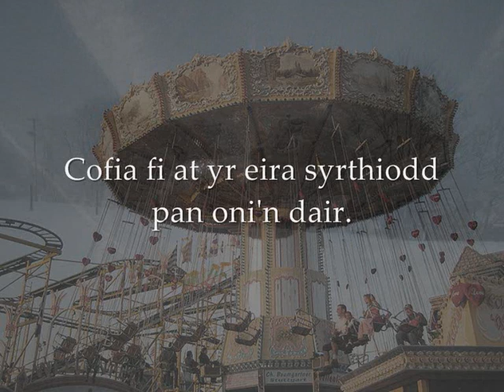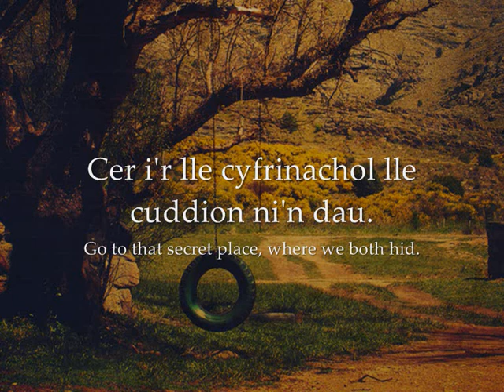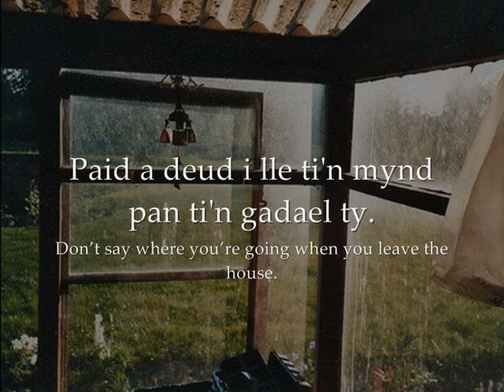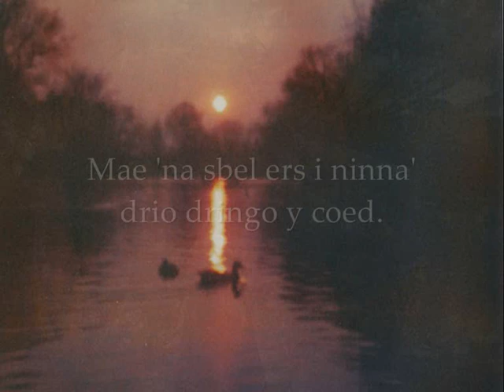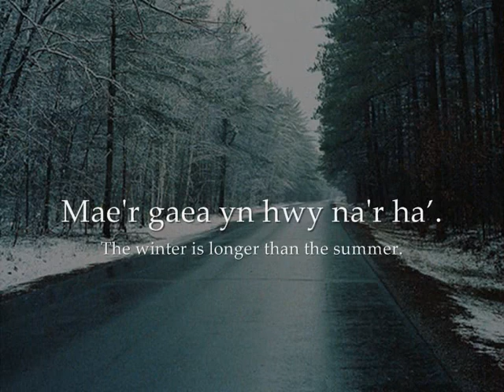Cofia Fi At - Gwyneth Glyn (geiriau / lyrics)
Can/Song: Cofia Fi At (Remember Me To)*
Canwr/Singer: Gwyneth Glyn
Album: Wyneb Dros Dro

(*'Cofia fi at' literally translates into 'Remember me to' which is basically the same as saying 'send my regards to...')

Geiriau:
Cofia fi at 'yn ffrindia',
Cofia fi at y ffair.
Cofia fi at yr eira syrthiodd pan oni'n dair.
Cofia fi at y tylwyth teg a'r deryn du.

Cofia fi, cofia fi,
Cofia fi ata chdi.

Cer i'r lle cyfrinachol lle cuddion ni'n dau.
Fydd o'n ddim gwahanol, 'mond yn fymryn llai.
Paid a deud i lle ti'n mynd pan ti'n gadael ty.

Cofia fi ata ni.

Mae'r gaea yn hwy na'r ha'.
La la la la la
Mae'r ha yn hyn na'r gaea'.

Mae 'na sbel ers i ninna' drio dringo y coed.
Pres ffon yn 'y mhoced, hoelion dy dad dan 'yn nhroed.
Fus di 'rioed mor greulon, fushi 'rioed mor gri.

Cofia fi ati hi.

Lyrics / Translation:
Remember me to my friends,
Remember me to the fair.
Remember me to the snow that fell when I was three.
Remember me to the fairies and the blackbird.

Remember me, remember me,
Remember me to you.

Go to that secret place, where we both hid.
It won't be much different, only a little smaller.
Don't say where you're going when you leave the house.
Remember me to us.

The winter is longer than the summer.
The summer is older than the winter.

It's been so long since we tried to climb those trees.
Phone money in my pocket, your father's nails under my shoes.
You'd never been so cruel, I'd never been so low.

Remember me to her.